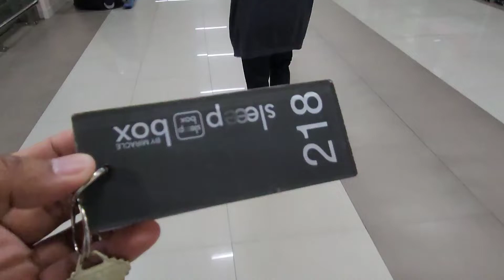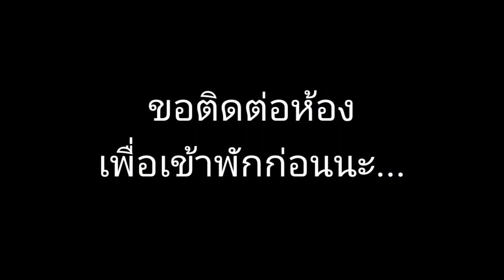ขอรีวิวห้องพักในสนามบินดอนเมือง (Sleep Box ดอนเมือง)